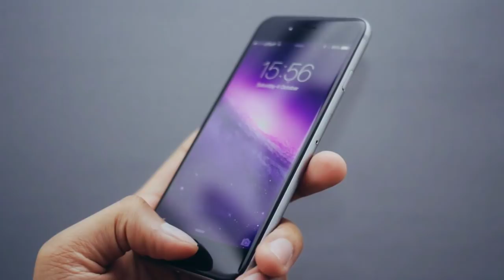This Man Was Walking Through The Woods Then He Spotted A Suitcase That Was Moving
Graham Barrett lives in the city of Richmond in British Columbia, Canada, and regularly likes to walk through the woods near his home. But one evening in May, after the area’s warmest day of 2017 so far, his enjoyment was swiftly curtailed when he heard the most disturbing sound.

Barrett is the owner of two dogs whom he often exercises in the woods. And while these strolls are usually fairly uneventful, he knew there was nothing usual about their walk that evening when the three of them heard that sound. To Barrett, it sounded like the muffled whimpers of an animal in need.

So after looking down an embankment to a clump of trees where the noise seemed to have come from, Barrett could make out a black and blue suitcase. And the suitcase was moving.

In that instant, Barrett realized to his alarm that there was something alive in the suitcase. Remembering that he had come out without his cellphone, the dog-walker instead attracted the attention of a passerby and asked them to urgently contact the British Columbia Society for the Prevention of Cruelty to Animals.

Frustratingly, however, they were unable to get through to the SPCA. So while at a loss, and knowing that time was a factor, Barrett decided he would have to take the suitcase home. As a result, he carefully wheeled the suitcase along with him on the five-minute journey to his house, trying his utmost not to upset whatever poor creature was trapped within.

Once Barrett was home, though, he investigated the suitcase properly. It was of a medium size, had a hard shell and was secured with two padlocks. Considering this, and where it was found, it was obvious someone wanted whatever it contained not to get out and not to be discovered.

Then Barrett decided to contact the town’s Mounties. But while he was waiting for the police to arrive, he managed to break open one of the locks. At this point, he began to feel anxious about the suitcase’s contents.

“I was thinking ‘I hope this is a domestic animal and nothing more dangerous or sinister, such as a person,’” he later told the local newspaper, the Richmond News.

Nevertheless, the brave Barrett continued in his attempt to break the suitcase open. It had been such a hot day that whatever it was inside must have been suffering terribly. And while the other lock was stubborn, his efforts eventually revealed what was had been imprisoned within. “I poked a hole big enough for air to get in. It looked like a dog inside,” he added to the Richmond News.

When the Royal Canadian Mounted Police arrived at the scene, they helped Barrett finally break the suitcase open. The moment they did so, out jumped a terrified and filthy apricot-colored miniature poodle.

“My wife immediately scooped him up. We gave him some food. He ate it so fast, it seemed like he hadn’t eaten in a week,” Barrett revealed. “He seemed perfectly fine apart from that, even though it was very hot out there. I then showed police where I found him and they took him to RAPS.”